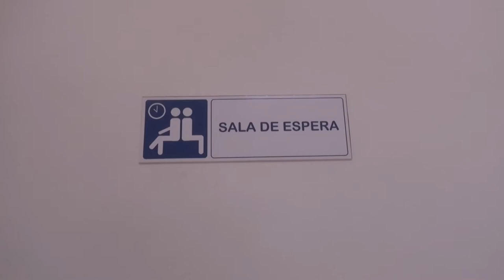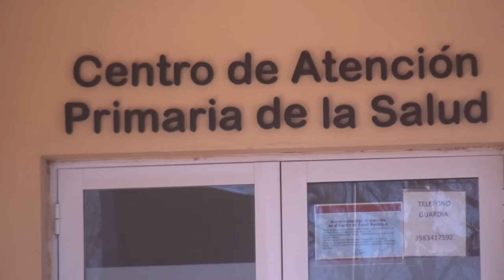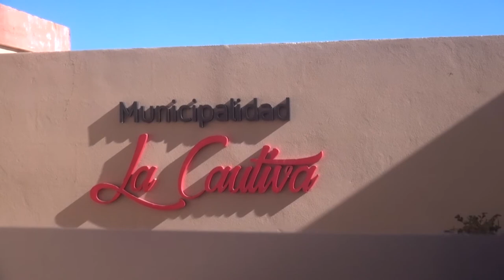DR MAURICIO GRAVANO MÈDICO DEL HOSPITAL DE RÍO CUARTO SIN DESCUIDAR OTRAS ENFERMEDADES , TRABAJA